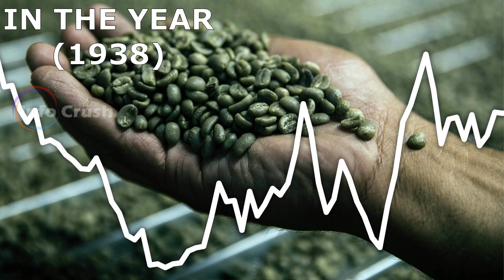History of Coffee | காபி வரலாறு | Tamil | Info Crush - YouTube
Coffee grown worldwide can trace its heritage back centuries to the ancient coffee forests on the Ethiopian plateau. ... The story goes that that Kaldi discovered coffee after he noticed that after eating the berries from a certain tree, his goats became so energetic that they did not want to sleep at night.